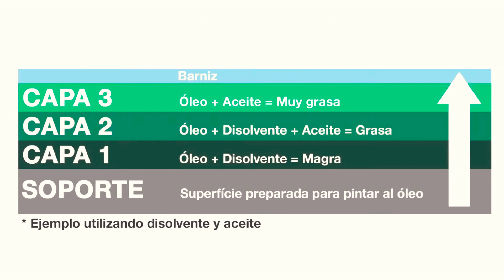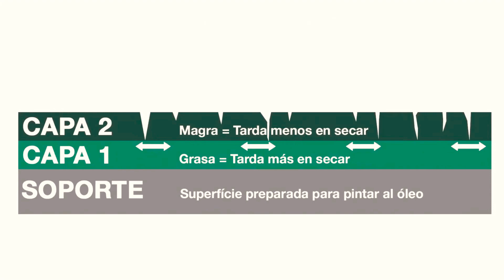Pintura al óleo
Iniciamos con esta técnica que seguro te va a gustar 😉